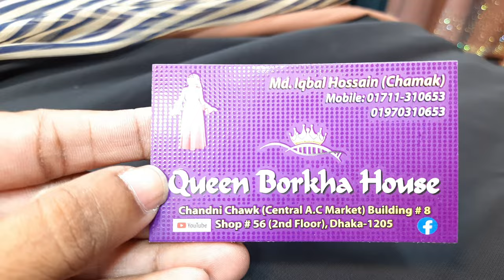Abaya / Borka Shopping vlog // Abaya Best Collection & Price // Chadni Chawk Shopping Complex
Abaya Collection
Borka Collection
Kaftan Collection
Abaya/borka/kaftan price in Bangladesh
Shopping vlog